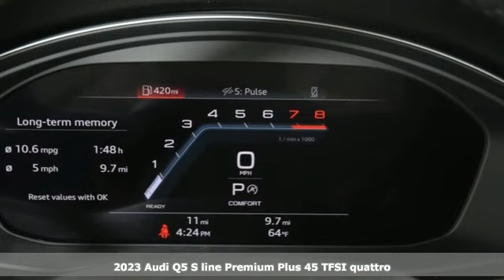New 2023 Audi Q5 Marietta Atlanta, GA U55555 - SOLD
Year: 2023
Make: Audi
Model: Q5
Trim: Premium
Engine: 2.0L Turbocharged
Transmission: 7-Speed Automatic S tronic
Color: Black
Interior: black
Stock #: U55555
VIN: WA1EAAFY3P2039048

Address:
1715 Cobb Parkway South